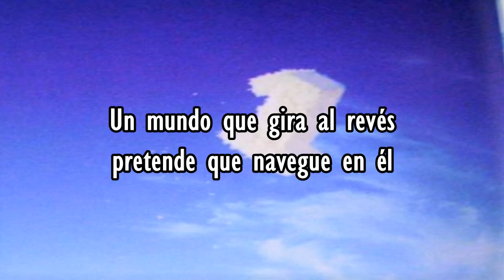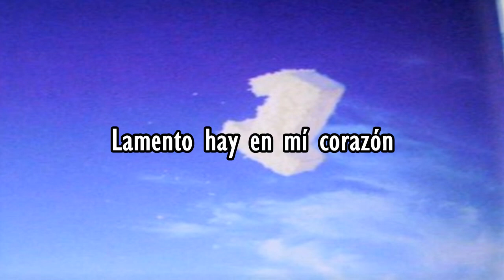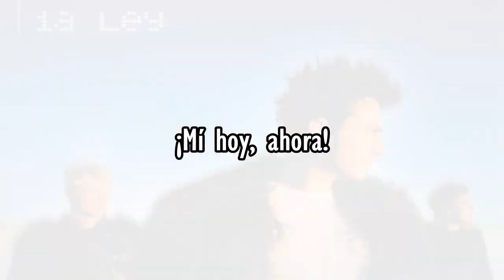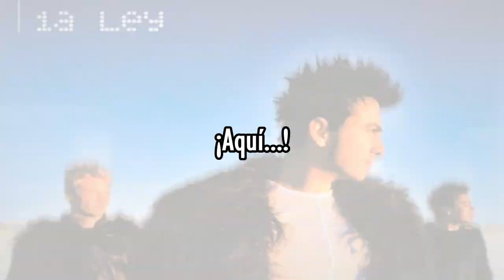La Ley - Aquí (Letra)